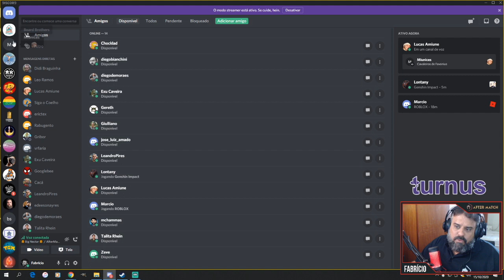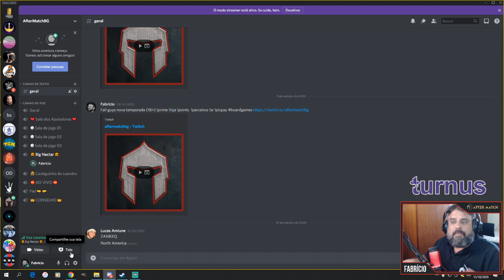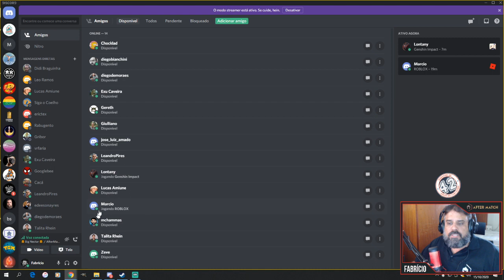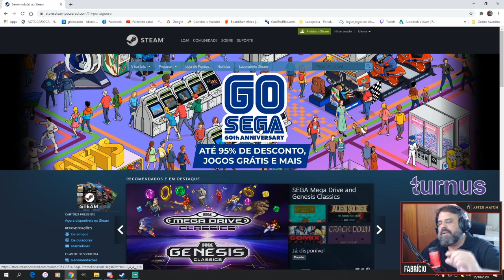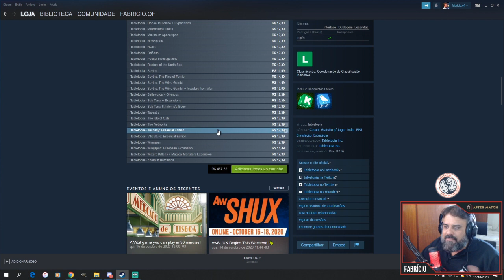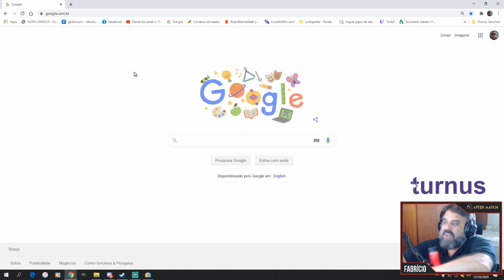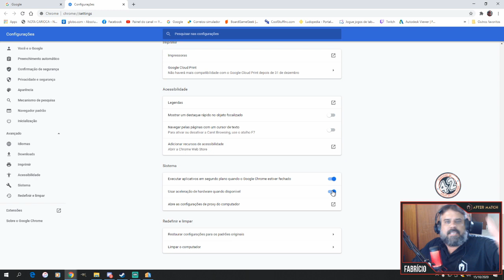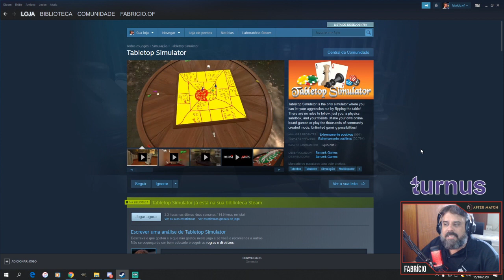Se preparando pro Spiel Digital 2020 com Discord, Tabletopia e TTS - After Match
Ficou perdido nos últimos evento digitais? Quer saber como faz pra instalar o Discord (e para que ele serve pós evento), Tabletopia e Tabletop simulator?